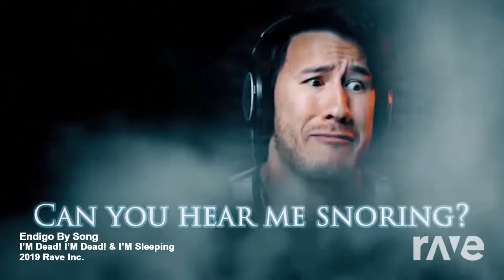Endigo By Song - I'M Dead! I'M Dead! & I'M Sleeping | RaveDj